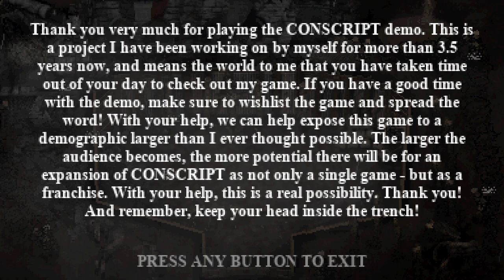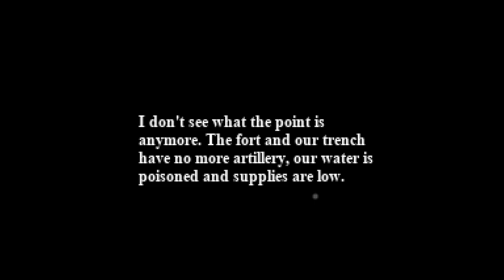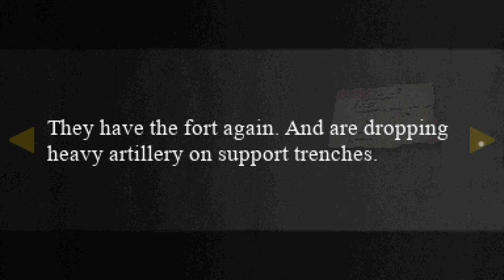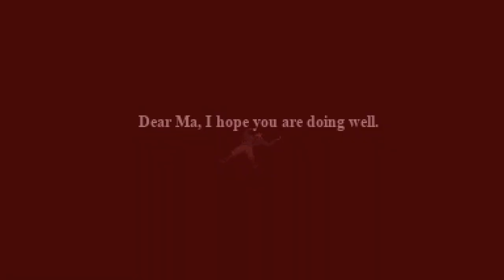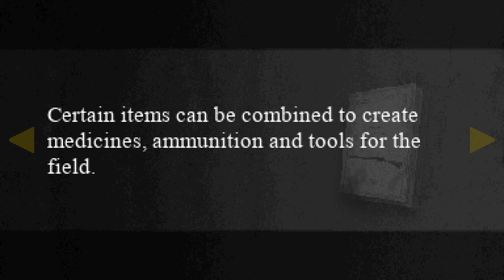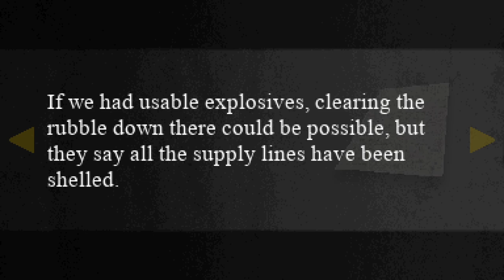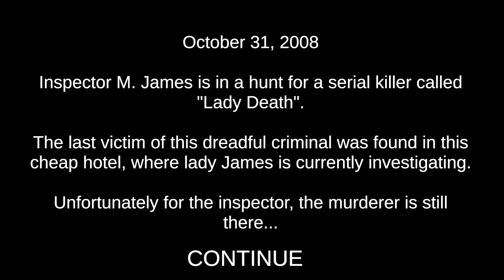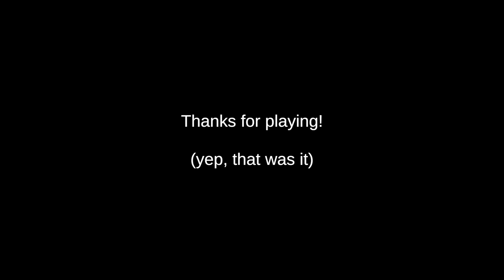Indieween 2020 - Conscript Demo (Complete Playthrough)